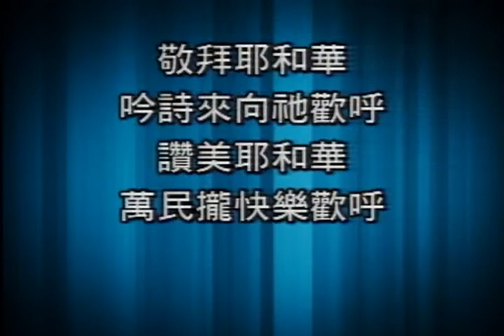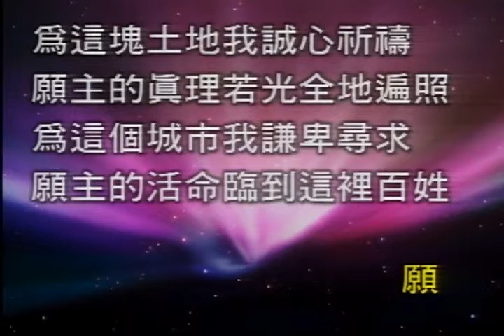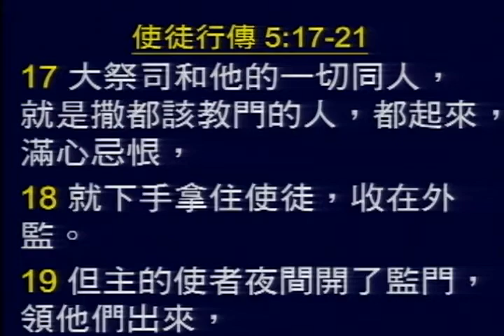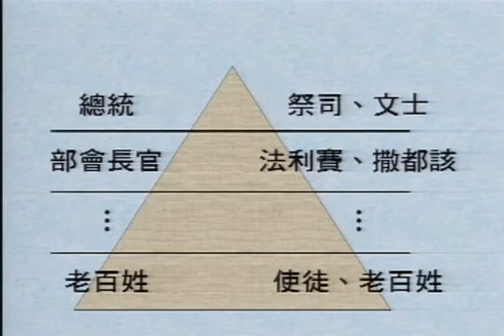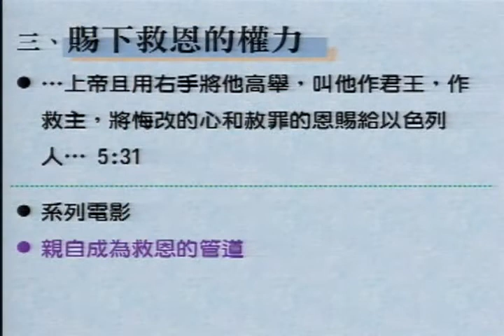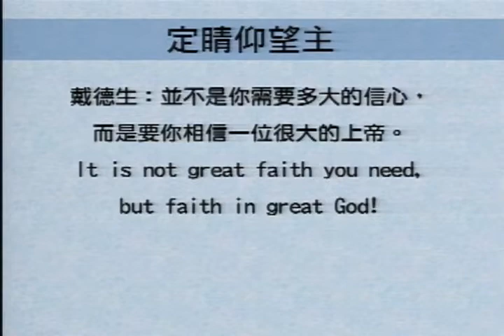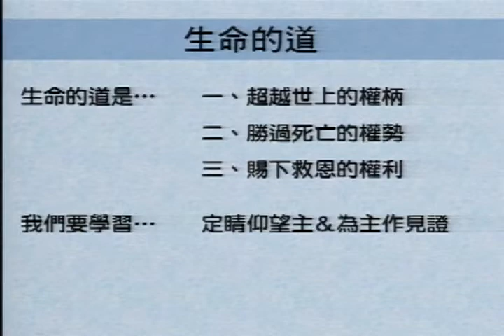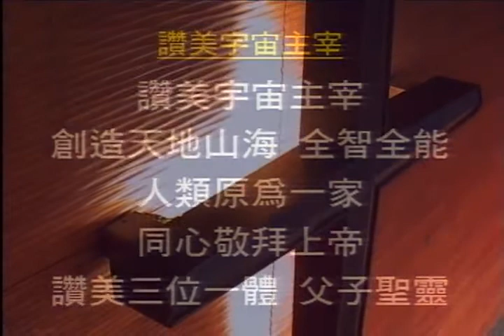20140406主日第二堂：生命的道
20140406主日第二堂：生命的道
陳加彬 弟兄